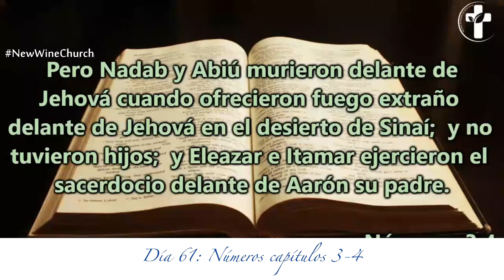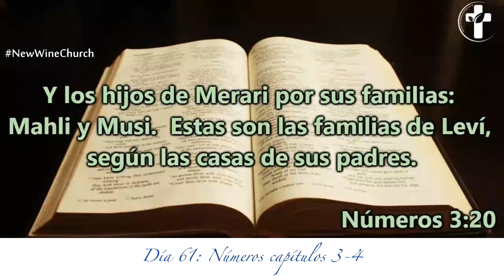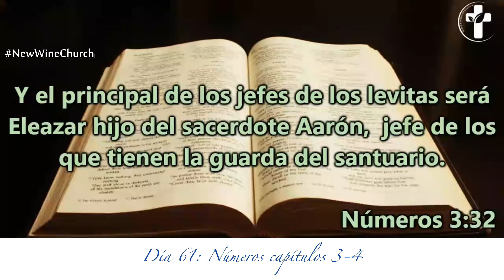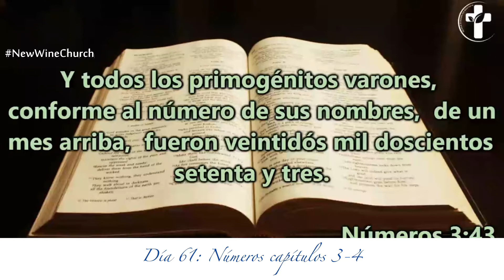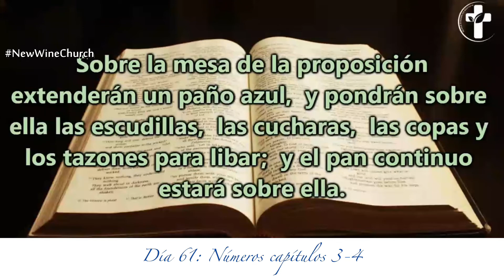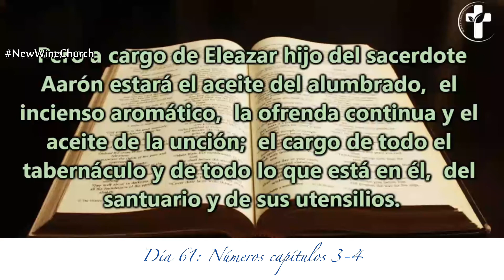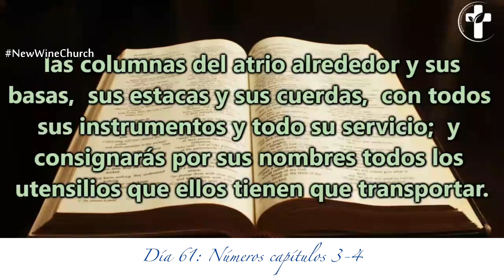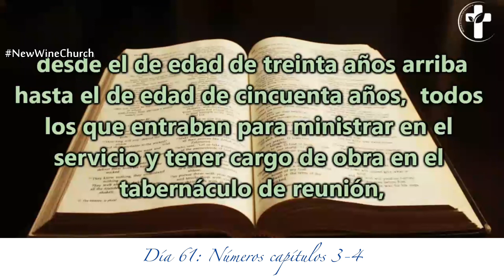Día 61 - Lectura bíblica en dos años